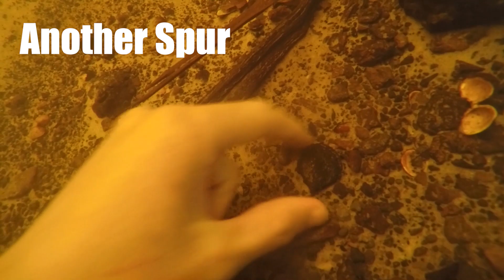Mammoth, Rhino and other Ice Age Fossils Discovered | Florida Fossil Hunting Episode 05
Justin from Everydayimshoveling joined me, @diggingscience, on an insane fossil hunting trip this week. We discovered a rich honey hole with fossils from the Columbian Mammoth, Extinct Giant Ground Sloth, Extinct Rhino, Alligators, Extinct Peccary, Extinct Giant Tortoise, Glyptodon, and Extinct horse. We hiked and biked a total of 10 miles just to be able to fossil hunt here and it payed off. The fossil Rhino tooth I found near the end of the video is one of my all-time favorite florida fossils. It is from the same deposits that you find Megalodon shark teeth in (just from a period of time when florida was a land mass during a strong ice age). That means the tooth is much older than the normal Pleistocene Ice Age fossils that I discover. It is probably around ~ 10 million years old. Not as old as dinosaur fossils, but still incredibly rare and almost unheard of in Florida. The mammoth tooth that I found is almost a foot long and weighs about 8 lbs by itself. It is crazy to think that we had these animals roaming in what are now the backyards of Floridians everywhere.

We plan on hunting for a diversity of fossils all throughout the eastern seaboard this year with other hunters such as Paleocris, Wildkyle, Everdayimshoveling, Ancient Artworks, and Bonevalleycollections We hope to find beautiful Megalodon teeth, great white shark teeth, and more megafauna creatures like mammoths and mastodons. We also want to include videos on how to fossil hunt in Florida and explore discussions on some of our favorite topics in paleontology!

About Digging Science:
This page chronicles the adventures of myself, @diggingscience, and a small group of fossil enthusiasts. We are education minded individuals with a sense of adventure. Creating informative videos is our way of sharing this passion of fossil hunting and natural treasure hunting with others.